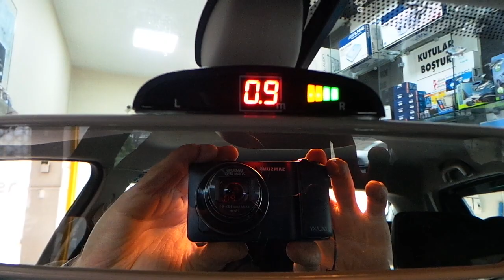Renault clio 4 Göstergeli sesli park sensör uygulaması